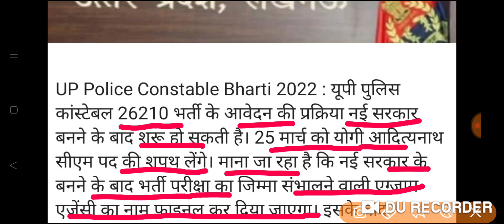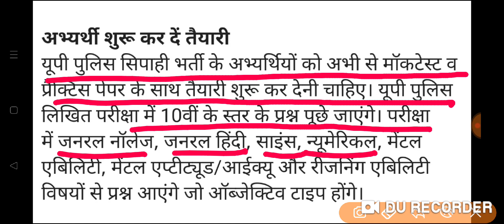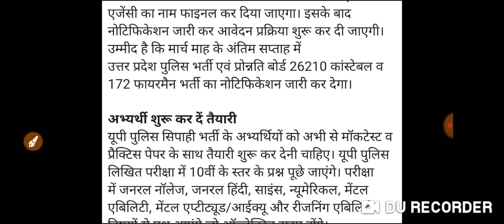UP पुलिस 26210 सिपाही भर्ती विज्ञापन बहुत जल्द, बड़ी खबर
up police constabale bharti
up police